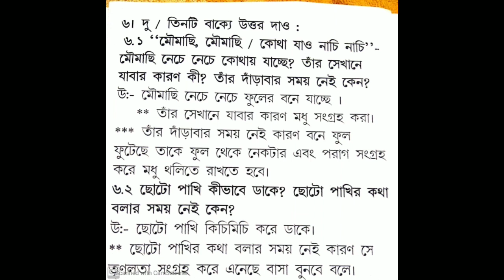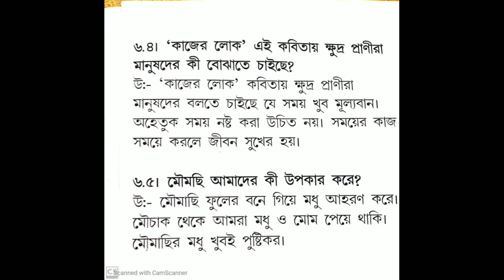পদ্য :কাজের লোক।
পদ্য থেকে দু/তিনটি বাক্যে উত্তর দাও প্রশ্নের উত্তর করানো হল।